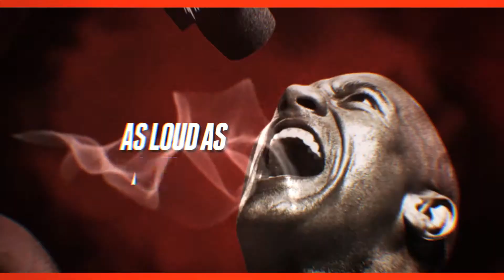WWE 2K14 Teaser Trailer